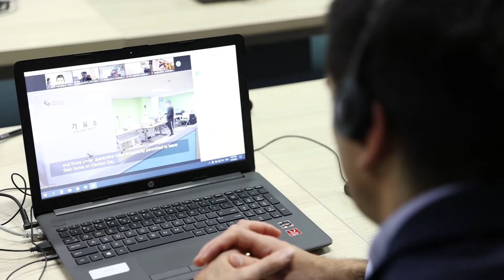საარჩევნო ადმინისტრაციები კორეაში მიმდინარე საპრეზიდენტო არჩევნებს ონლაინ დააკვირდნენ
სხვადასხვა ქვეყნის საარჩევნო ადმინისტრაციები კორეაში მიმდინარე საპრეზიდენტო არჩევნებს ონლაინ დააკვირდნენ